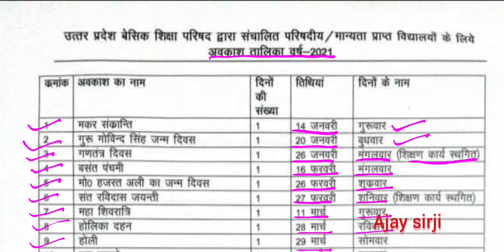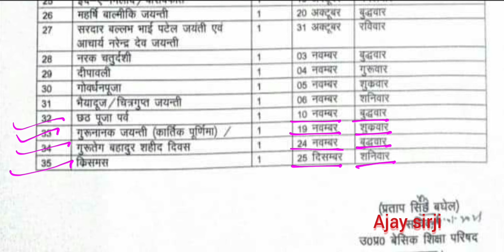Holidays list year 2021 || अवकाश तालिका 2021 बेसिक शिक्षा परिषद उ०प्र०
Ajay sirji फेसबुक पेज लिंक